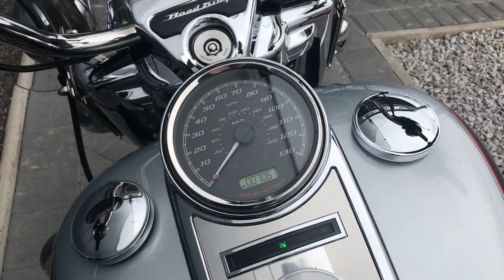2016 HARLEY-DAVIDSON ROAD KING BILLET SILVER | ROLAND SANDS EXHAUSTS @ WCHD, Glasgow, Scotland